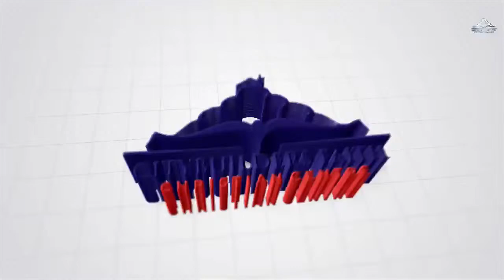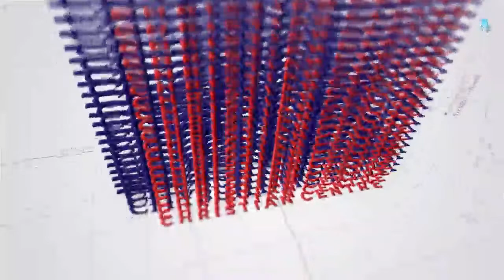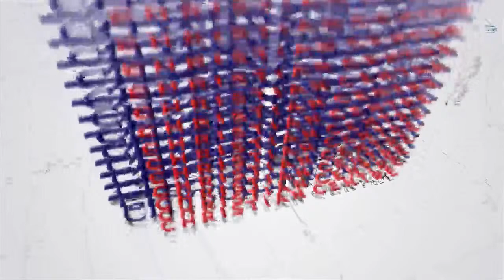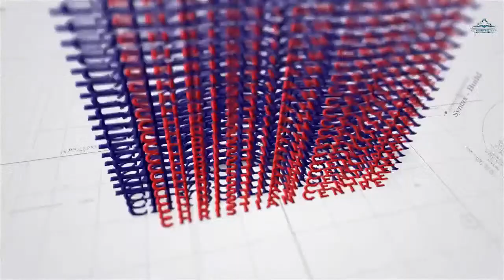PRE-SOP WITH PST FRANKLIN OJUKWUNZE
PRE-SOP  PST FRANKLIN OJUKWUNZE

Welcome to CityBuilders Nation. We are an international movement with the burden of transformation through the planting of God’s kingdom principles in every heart, every nation and every sphere.

Simple ways to give:
Tithe and Offering; 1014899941(NGN)Zenith Bank, Short code:*402*96600783*amount#

GTBANK: 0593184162(NGN) / 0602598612 (USD) / 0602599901(GBP) / 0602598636(EUR)